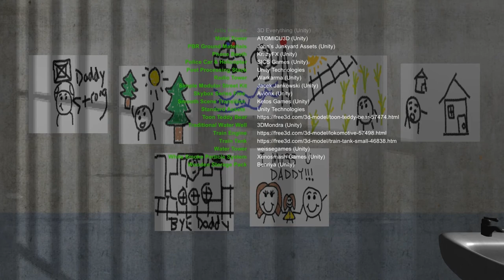Pillow of Stone - Short Indie Game || ESCAPING FROM PRISON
So easy to escape prison!

★ Setup ★
Mic : Blue snowball
Operating System: Windows 10
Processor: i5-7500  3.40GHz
RAM: 16GB
Graphics Card: MSI Gaming GTX1060 6GB